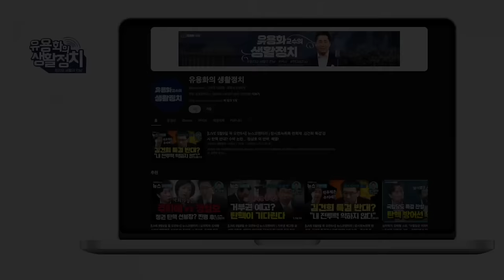이재명을 방탄하려고한다. 그래서 나라를 다시 세우려 한다. 나라를 다시 되살리려면 강력한 리더십이 확보되야. 윤석열 필사적인 연기 ( 演技)하고 있다